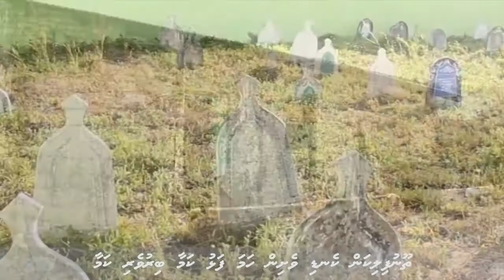Veyomuige Fathimath Hassan ge maru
Lhen: Abdulla Sameer
Vocal: Hassan Saain